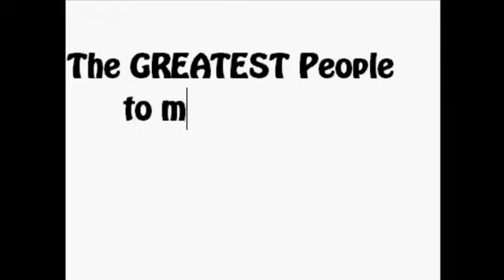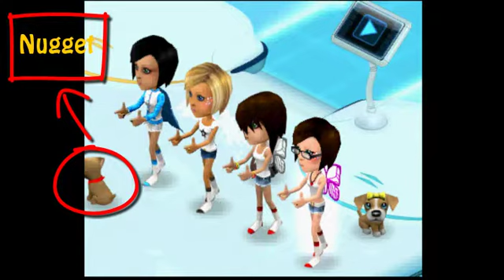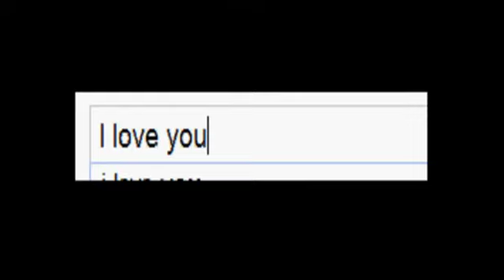The Greatest Smallworldians EVER!.mp4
This is a video of all my BESTEST friends on Smallworlds :)